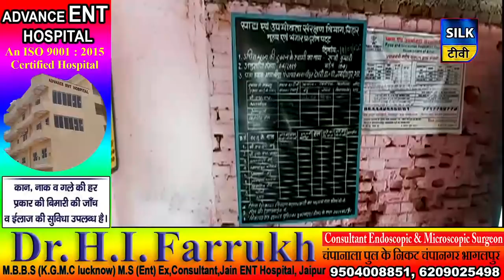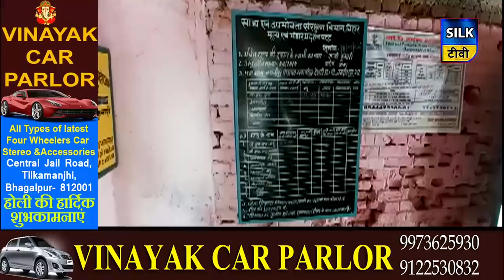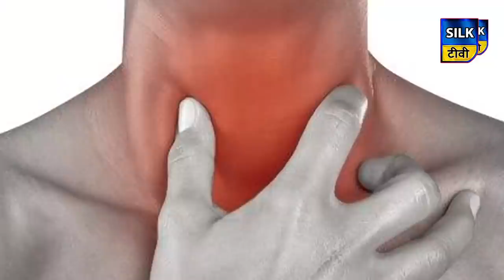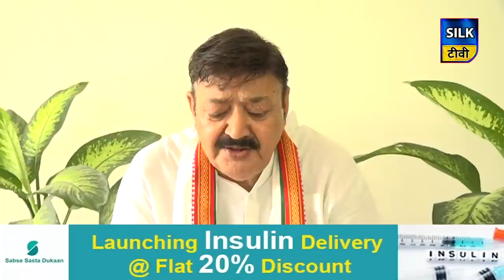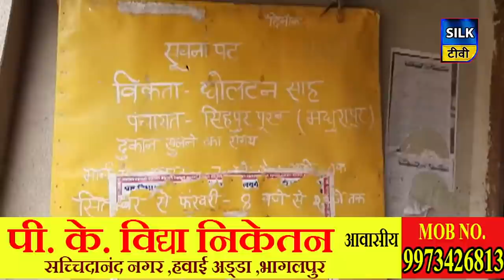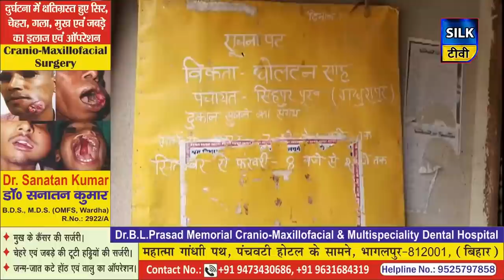SILK TV- जिले की खबरें एक साथ | 18 APRIL 2020